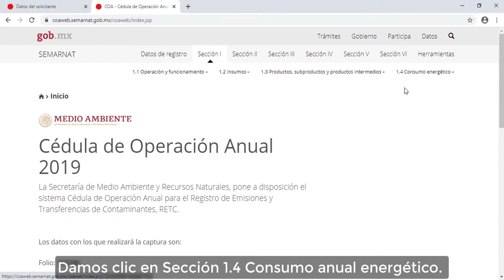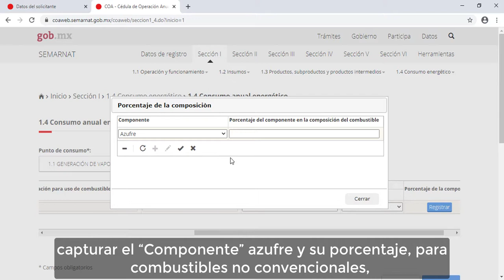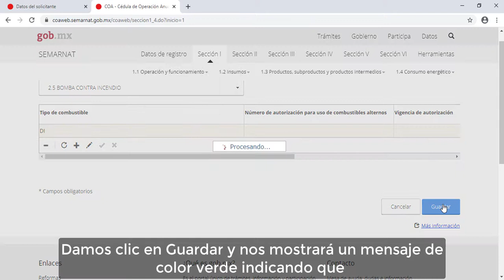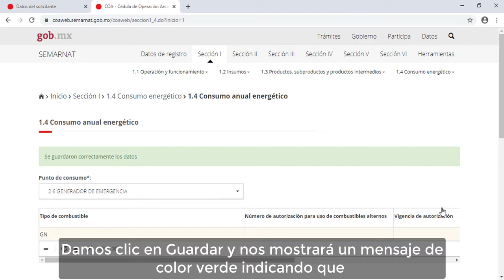COAWEB 1.4 Consumo anual energético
Explica como se realiza el reporte de consumo de combustibles en la tabla 1.4 Consumo anual energético.